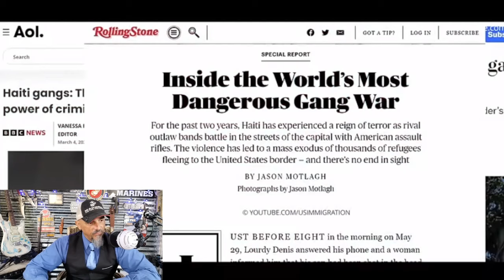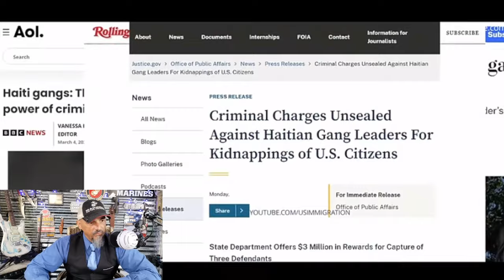"Border Crisis: Haiti and Venezuela Prison Breaks"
In this video, we discuss the recent prison breaks in Haiti and Venezuela that have resulted in criminal gangs heading towards the border. The escalating crisis has raised concerns about the potential impact on neighboring countries and border security. Stay informed about the latest developments in this unfolding situation.